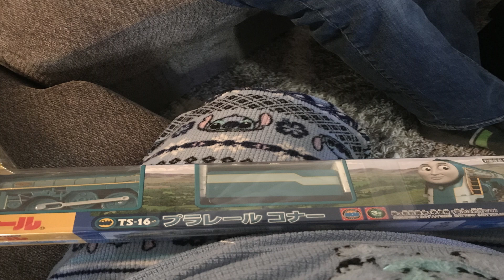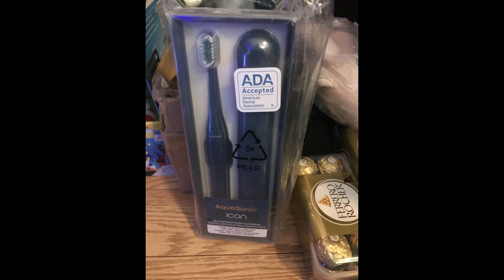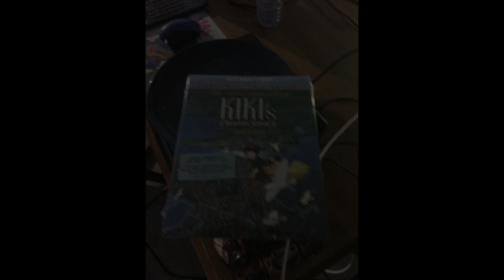What i got for Christmas 2023 part 1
This video is for everyone! kids and grown ups can both enjoy this video!
​​​​​​Stitch underground fan club!   / stitch-under